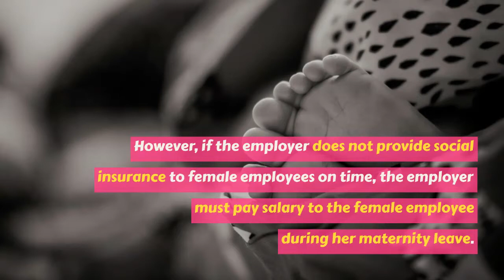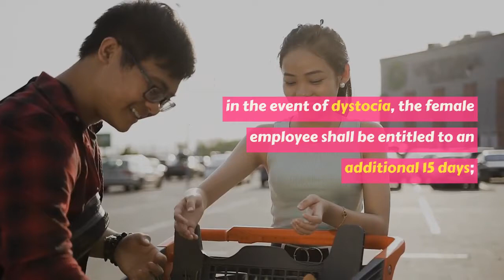Regulations On Maternity Leave And Allowances In China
We have collected and classified regulations of all provinces or cities, and share the classification we made as follow:
· 30 days of extended maternity leave: Beijing, Shanghai, Tianjin, Zhejiang, Hubei, Jiangsu, Chongqing
· 50 days of extended maternity leave: Guangxi
· 60 days of extended maternity leave: Anhui, Shanxi, Jiangxi, Ningxia, Sichuan, Shandong, Hunan, Liaoning, Hebei, Yunnan, Inner Mongolia, Jilin, Guizhou, Qinghai
· 80 days of extended maternity leave: Guangdong, Shenzhen
· Three months of extended maternity leave: Henan, Hainan
· Other: Total maternity leave of 180 days (including 98 days) - Heilongjiang, Gansu
Total maternity leave of 158-180 days (including 98 days) - Fujian

Source: Sophie & Denis (LegalTips)